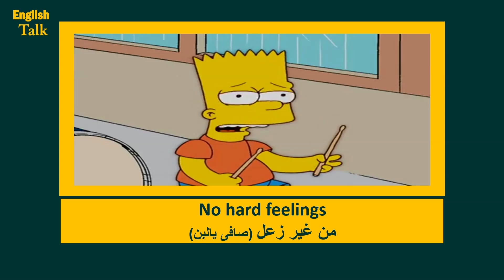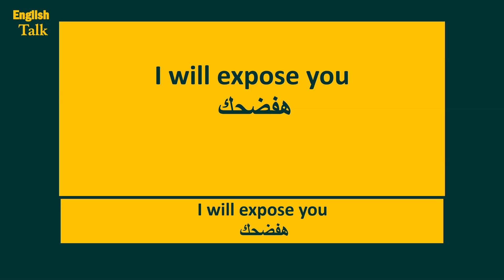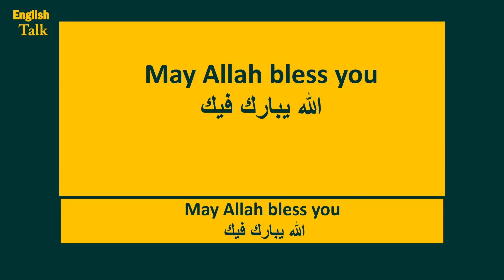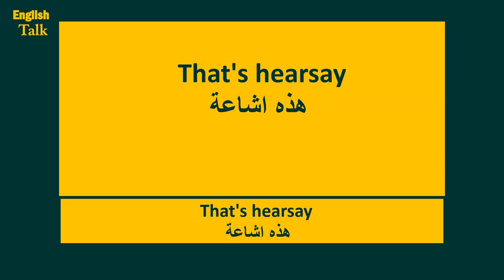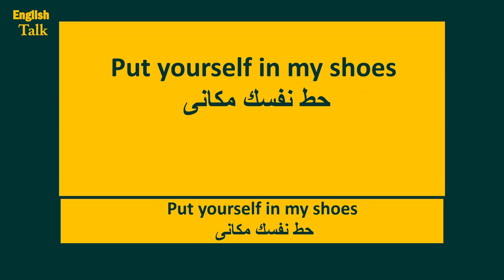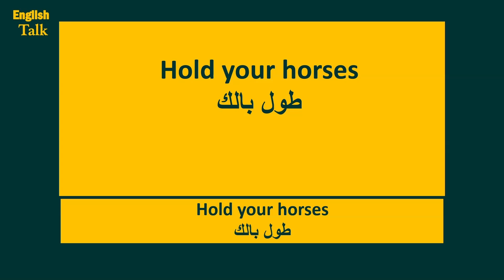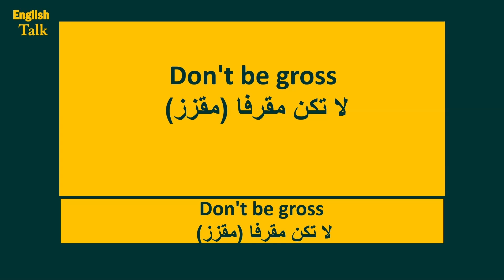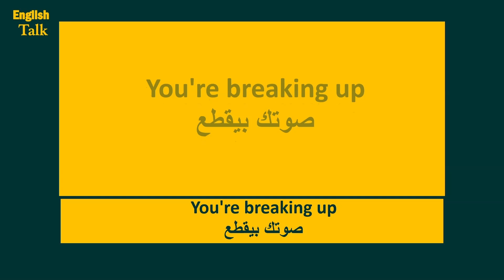ساعة لتعليم الانجليزى من الافلام - الجزء الثانى.mp4